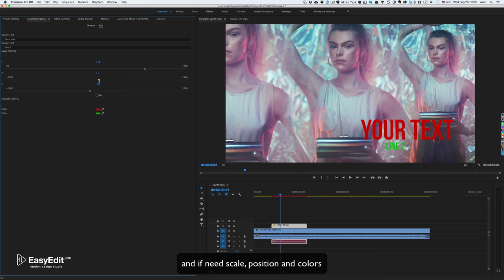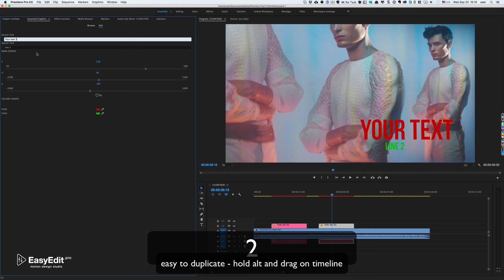Essential Typography Library | How to use it in premiere pro | After Effects and Premiere pro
Essential Typography Library - is a universal typography pack with over 60 animated shots. Each composition is smart and includes the ability to auto-size, control the duration with smart markers. You don’t need any additional script or plug-ins! Everything is ready exclusively with standard tools. 100% After Effects and Premiere Pro, there are no hidden fees, free updates.